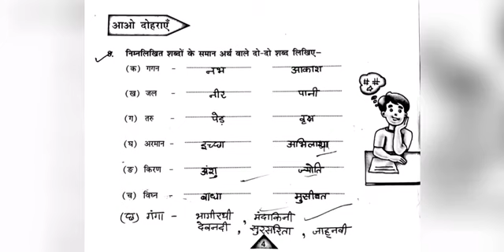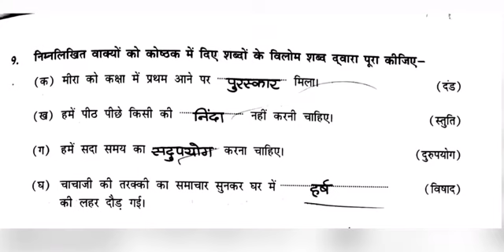Class 8th, Subject Hindi Abhyas Sagar, Lesson 1, Part 3